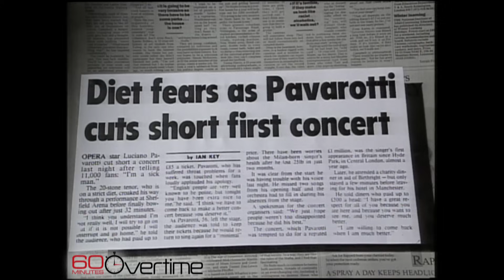From the archives: At home with Pavarotti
Modena, Italy is currently home to the world's best restaurant. It also produced one of the world's finest opera singers. "60 Minutes" met him in 1993.

"60 Minutes," the most successful television broadcast in history. Offering hard-hitting investigative reports, interviews, feature segments and profiles of people in the news, the broadcast began in 1968 and is still a hit, over 50 seasons later, regularly making Nielsen's Top 10. "60 Minutes" has won more Emmy Awards than any other primetime broadcast, including a special Lifetime Achievement Emmy. It has also won every major broadcast journalism award over its tenure, including 24 Peabody and 18 DuPont Columbia University awards for excellence in television broadcasting. Other distinguished awards won multiple times include the George Polk, RTNDA Edward R. Murrow, Investigative Reporters and Editors, RFK Journalism, Sigma Delta Chi and Gerald Loeb Awards for Distinguished Business and Financial Reporting. "60 Minutes" premiered on CBS Sept. 24, 1968. The correspondents and contributors of "60 Minutes" are Bill Whitaker, Steve Kroft, Scott Pelley, Lesley Stahl, Anderson Cooper, Sharyn Alfonsi, Jon Wertheim, Norah O'Donnell and Oprah Winfrey. "60 Minutes" airs Sundays at 7 p.m. ET/PT. Check your local listings.